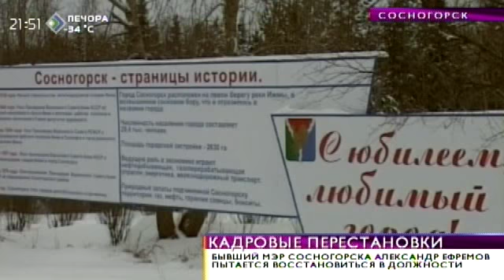Время новостей. Бывший мэр Сосногорска пытается восстановиться в должности. 22 января 2015